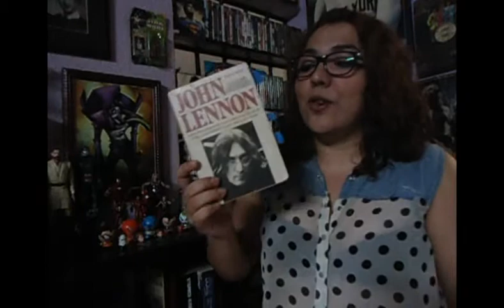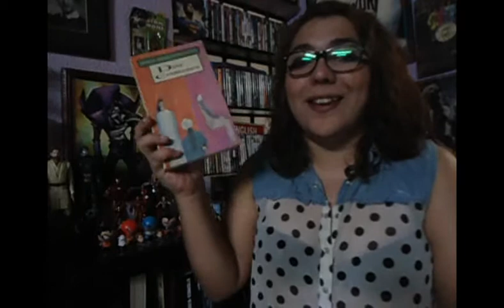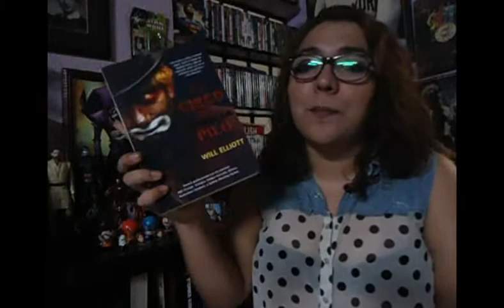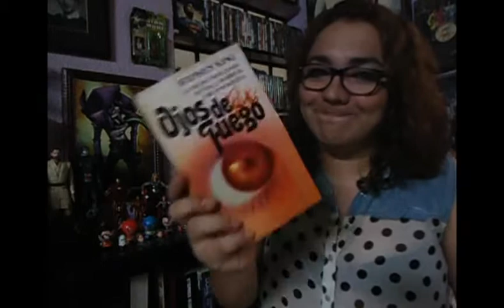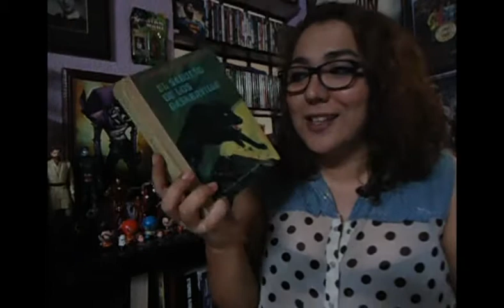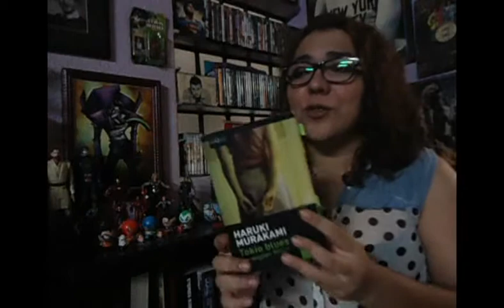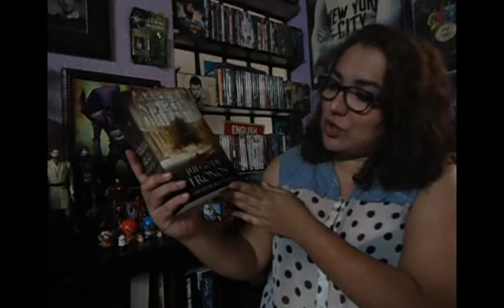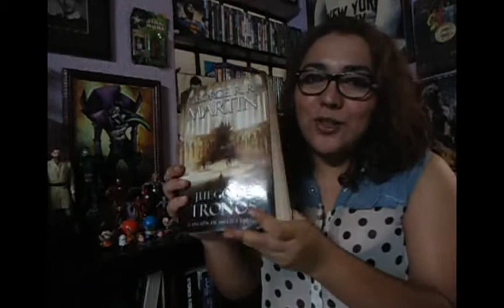LectoBloggers || Libros de Septiembre y Octubre 2014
♣ BOOK HAUL SEPTIEMBRE — OCTUBRE ♣

♣ RESEÑAS ♣